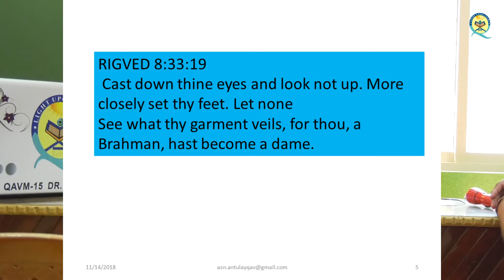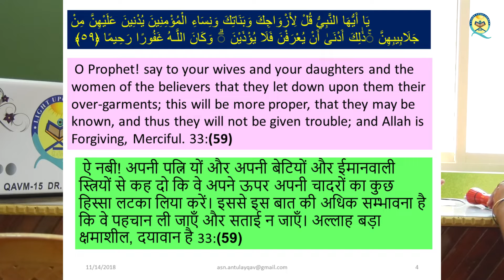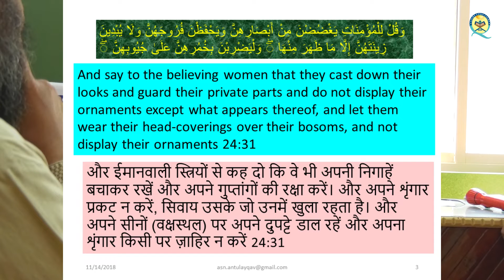Can women go to mosque by prof. dr. antulay